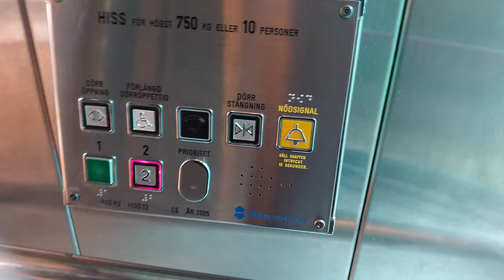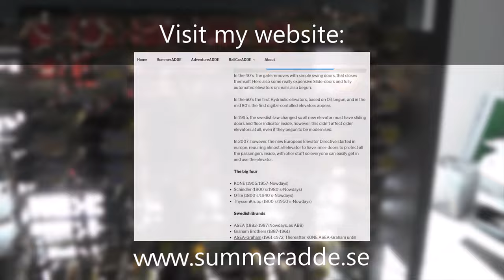2005 Hissgruppen Panorama Hydraulic Elevator @ Åhléns Vällingby Centrum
ELEVATOR INFORMATION!

Manufacturer/Tillverkare: Hissgruppen
Model/Modell: Newlift
Installation year/Byggår: 2005

Location/Adress: Åhléns Vällingby Centrum K4 | Pajalagatan 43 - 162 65 Vällingby, Stockholm, Sweden!
Date of recording/Inspelningsdatum: 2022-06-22 with SONY Xperia I!